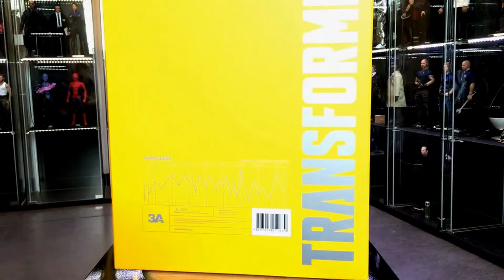ThreeA - Bumblebee - Transformers : Dark Of The Moon - Review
↓ Déroule la barre d'infos ↓
➯ Lien pour l’acheter

 Rejoins le groupe Virtual Devil Base Achat/Vente Sur Facebook

❤️❤️❤️    ME SUIVRE.   ❤️❤️❤️

➯ TWITTER ➜ @vdevilreview